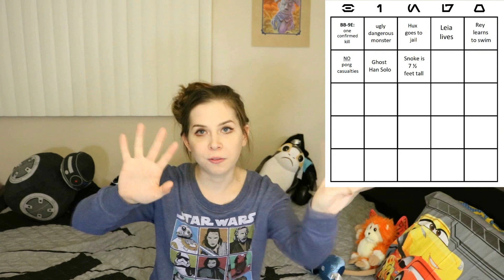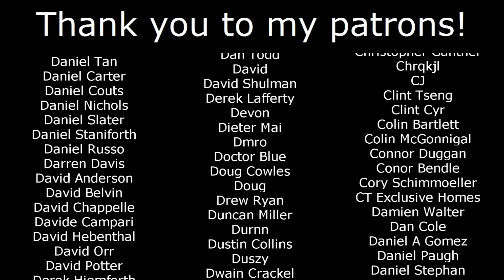The Last Jedi SPOILER PARTY Don't Watch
Just some initial thoughts and reactions.

The Knights of Ren are the entire cast of Star Wars Rebels, except Sabine which did that feel a little sexist to you
Captain Phasma dies but will come back with mechanical spider legs